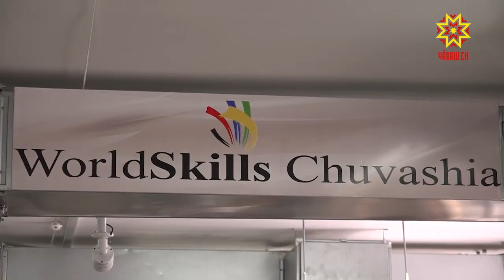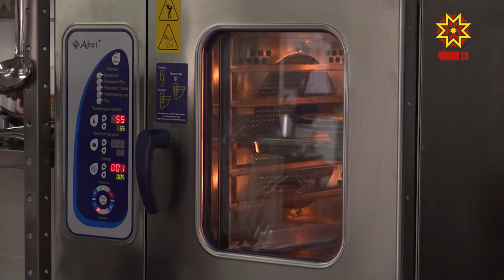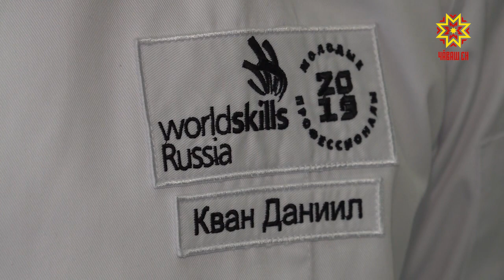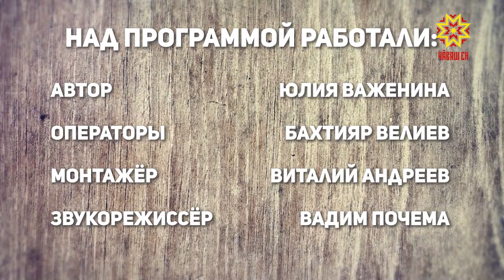Один день с профессионалом. Выпуск 10.04.2019